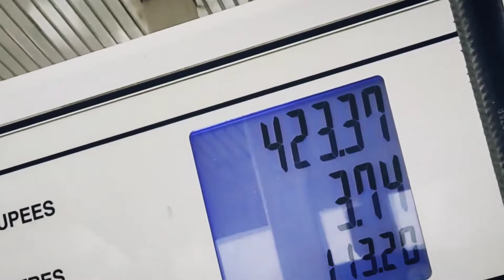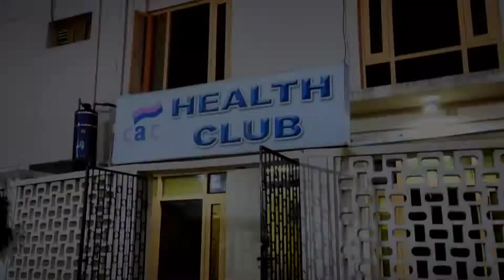Swimming Day 🏊 | VLOG | Aman Qureshi